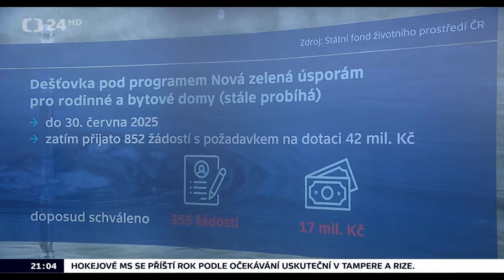Jak se vypořádat se suchem?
Dotační program dešťovka. Dotace pro vlastníky či stavebníky rodinných a bytových domů na využití srážkové a odpadní vody v domácnosti i na zahradě.